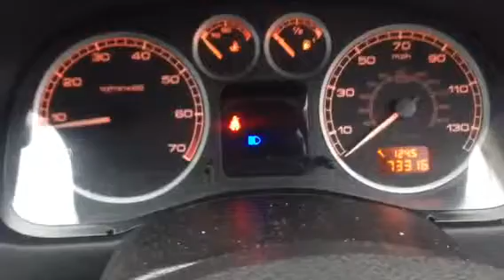T2521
Peugeot 307